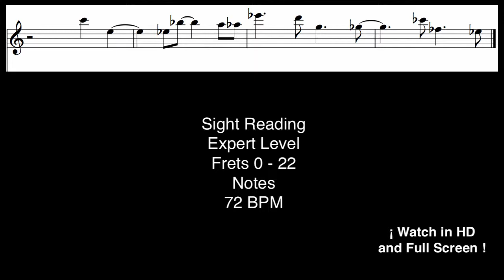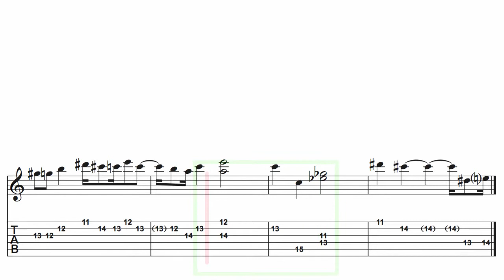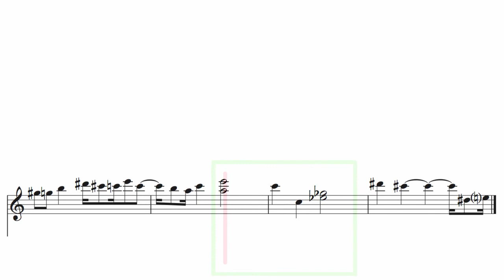Expert Level | Part 2++ | Sight Read Guitar | 72 BPM | HD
All notes and rhythms.
Part 2 plus other 3 parts.